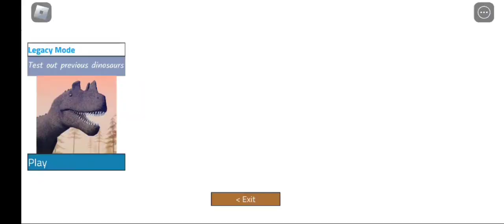Legacy Mode.exe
In Dinosaur World Mobile, you start as a small dinosaur and research bigger and stronger dinosaurs in order to increase your chances of survival as you explore the world and interact with others.

- Hunt for food and manage your hunger, thirst and sleep
- Research dinosaurs to unlock stronger ones
- Customise your appearance
- Make friends or fight your enemies

This game has been heavily optimised for mobile, tablet, and computer devices.

- Dinosaur World Mobile game description.